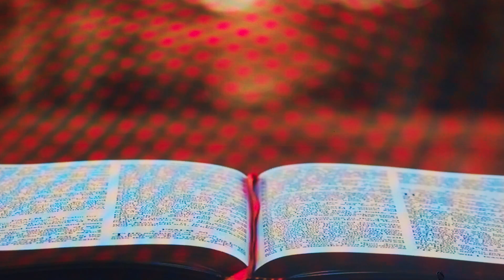Sunday Service-Una Fe que Mueve Montañas